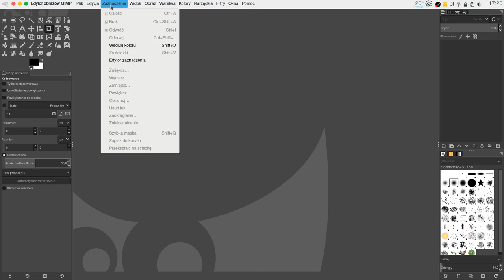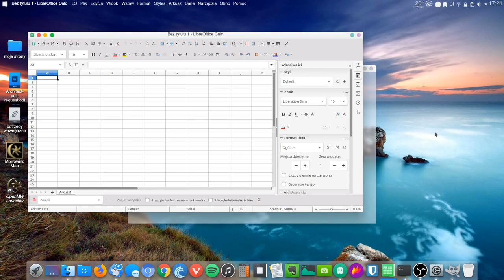Plasma 5.12 global menus with AWC and latte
Just a small sample of how it can be configured. This is an example of Mac alike setting.